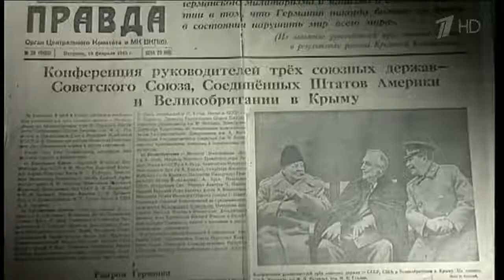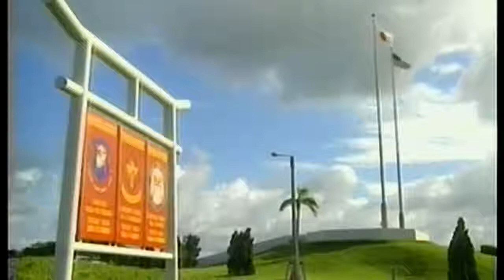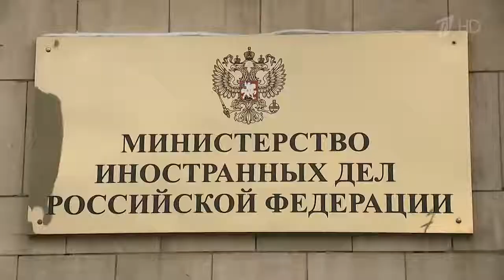Завтра состоится первый раунд переговоров по проблеме заключения мирного договора между РФ и Японией